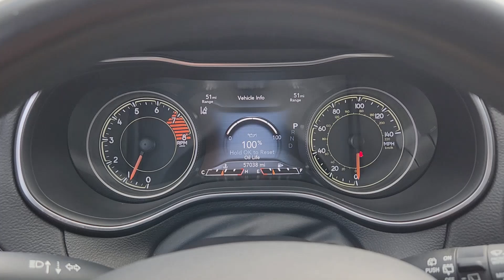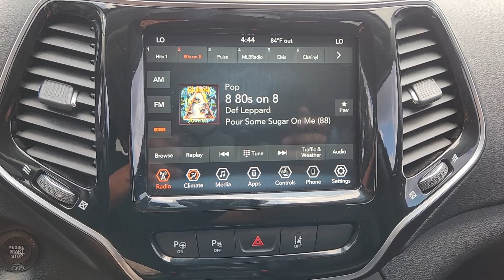2021 Jeep Cherokee Limited Richardson, Dallas, Garland, Plano, Addison TX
Pre-Owned 2021 Jeep Cherokee Limited available at Richardson CJDR located in 1321 Central Express Way, Richardson, TX, 75080. Servicing the Richardson, Dallas, Garland, Plano, Addison area.
Please mention the stock SN532801B when you contact the dealership for this vehicle.

You will be amazed by this   2021  Jeep Cherokee.  Explore your world with confidence in the Cherokee. Its premium features keep you comfortable while its rugged capability takes you wherever the road -- or trail -- leads. The following are some of this vehicles highlighted options: Heated Steering Wheel
, Apple Carplay®/Android Auto®, Navigation System, Moonroof, Keyless Entry, Power Passenger Seat, Heated Mirrors, Satellite Radio, Back-Up Camera, Power Liftgate. Don't miss out on the chance to drive a rugged SUV that's designed with passenger comfort in mind. Drive the Cherokee.